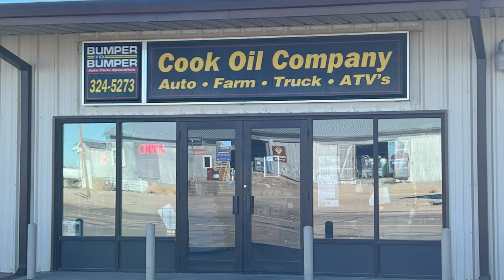COMPLETE GAME in HD - Kim/Branson @ Cheraw Jan 23, 2024 - Varsity Men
Kim/Branson @ Cheraw - Varsity Men Basketball -  Jan 23, 2024

Thank you to these sponsors for making this student-powered broadcast possible:
LARCC Trucking
Rocky Mountain Turf Solutions
Woody's Furniture
World Journal
Right Tires
First National Bank of Trinidad, CO
Cook Oil Company
Walsh Community Grocery Store
Old Shade Customs
High Desert Hunting
Wallace Oil Company